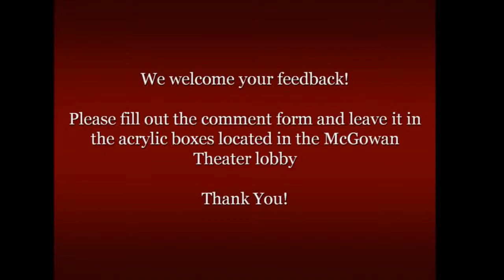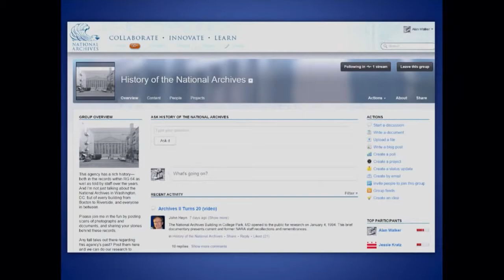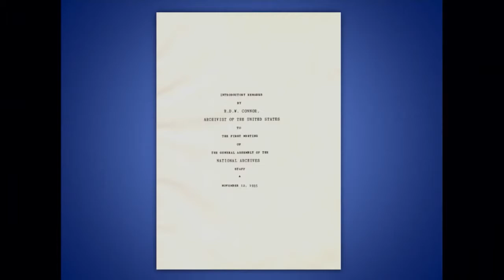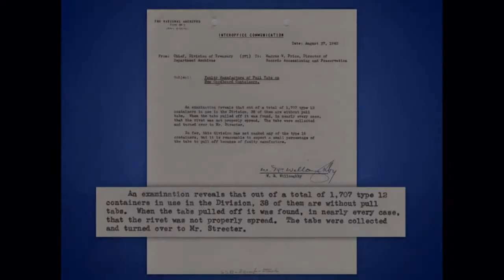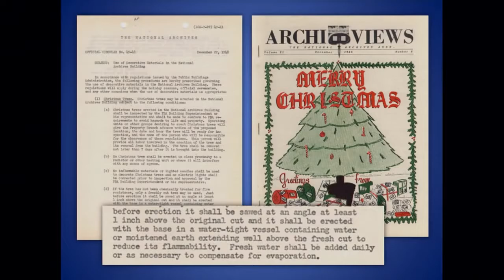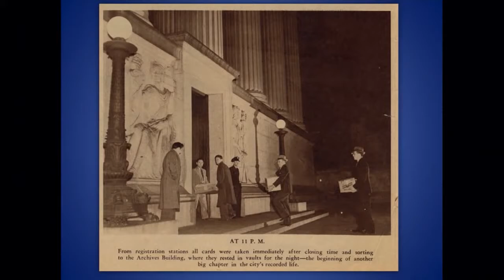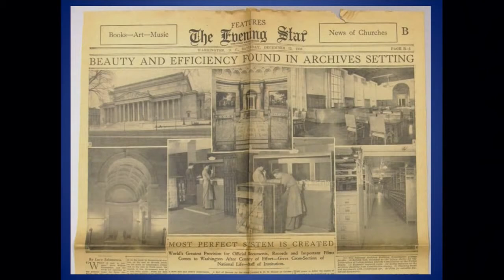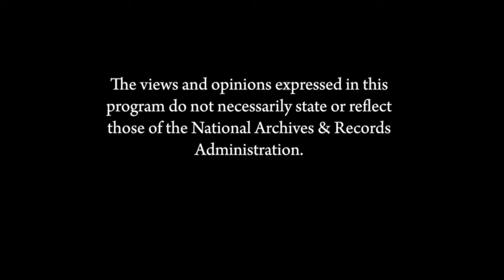"Origin Stories: Discovering the Records of the National Archives"